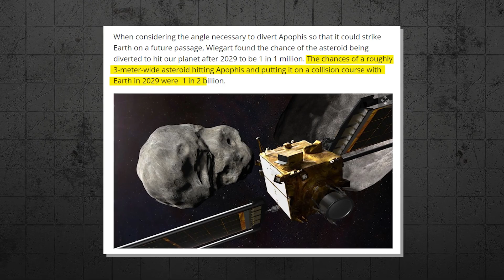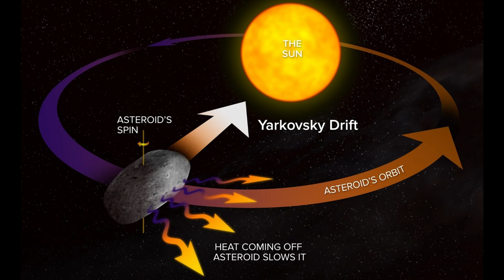Asteroid Apophis Will Skim Past Earth So Close You Can See It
Get ready for a cosmic event of a lifetime! New calculations reveal that the asteroid Apophis, a 1,100-foot space rock, will pass so close to Earth that it will be visible to the naked eye. Scheduled for Friday, April 13, 2029, this once-in-a-century event promises to mesmerize skywatchers worldwide.

In this video, we break down what makes Apophis's close approach so unique, the science behind its trajectory, and what it means for our planet. Learn how NASA and astronomers worldwide are preparing for this extraordinary celestial encounter.

Will it pose any risk to Earth? What can we learn from its passage? Find out all this and more as we explore the fascinating journey of asteroid Apophis. Don't miss this incredible story about our ever-changing universe!